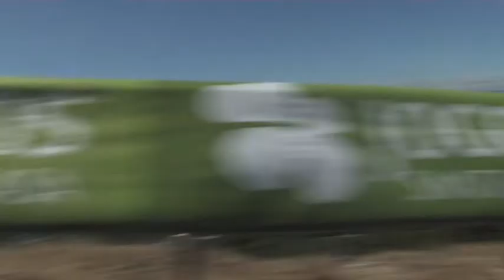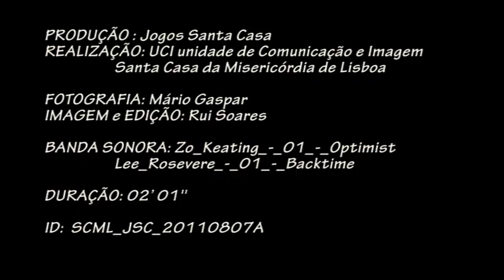3º Dia Sra da Graça - Animação - 73ª Volta a Portugal Jogos Santa Casa